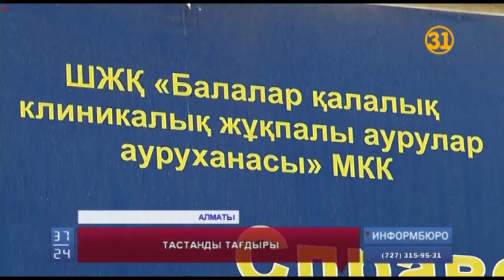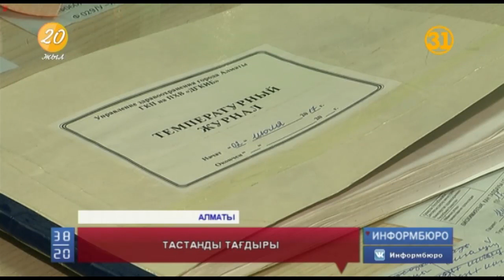Күздің қара суығында даладан жаңа туылған сәби табылды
Алматыда күздің қара суығында даладан жаңа туылған сәби табылды. Бейкүнә баланы шешесі  көрпеге орап жол жиегіне қалдырып кеткен. Өз сәбиінен безінген әйелді қазір полицейлер іздеп жатыр.